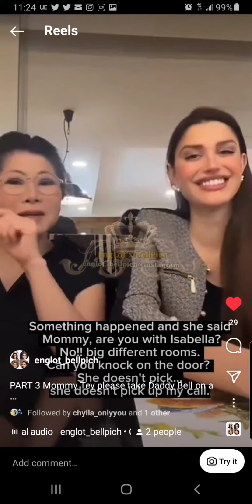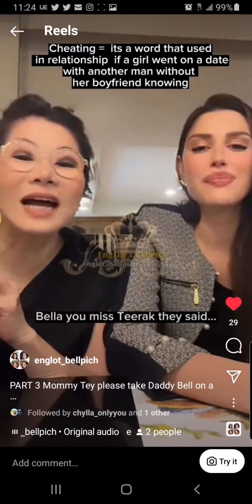Bella and Mommy Theresa talk about Pichy 😆 🤣